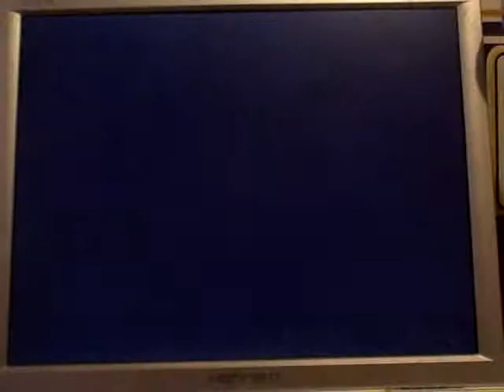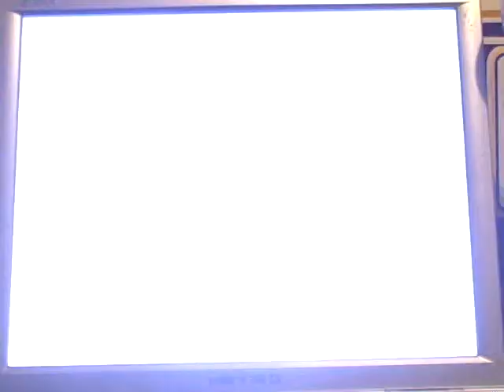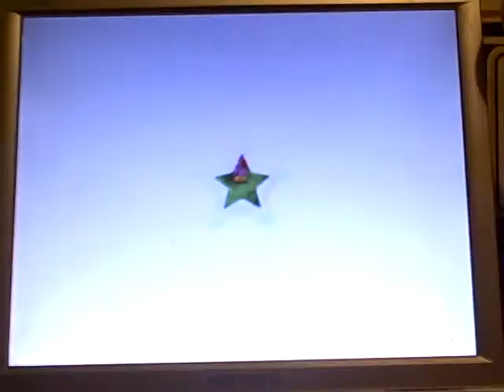lets play a round of mario party pt7[final]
im suprised you read these.